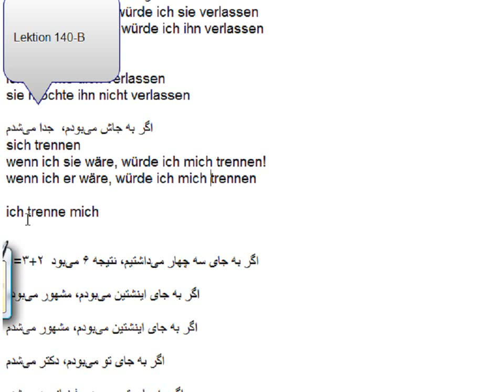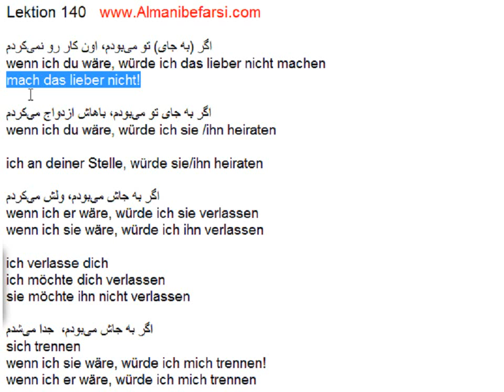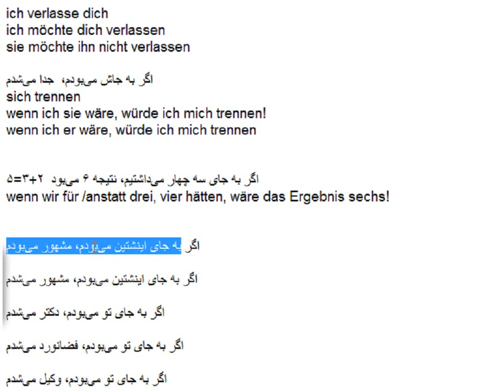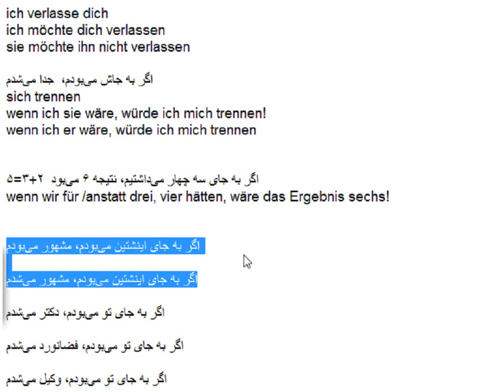Lektion 140-B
würden + infinitiv, konjuktiv